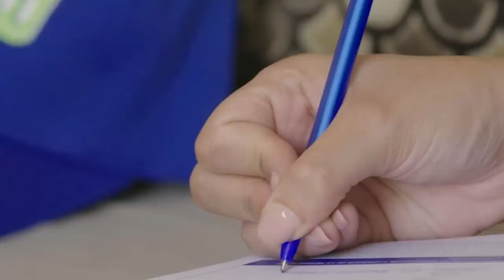Revelado: Porque Está Parada Construcción Del Canal Río Dajabón -¡La Mano Que Tuvo Que Dar La Cara!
Si, el canal está parado en su construcción y ni los mismos que trabajan directamente en la obra saben la razón pero, hay algo que a estás alturas ya se hace más que evidente.